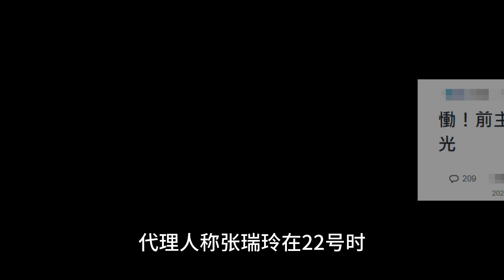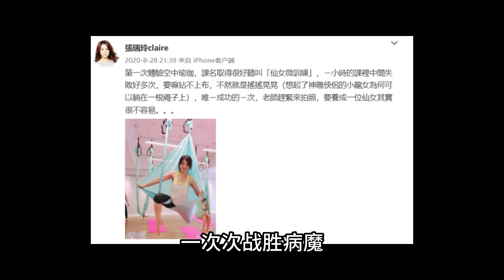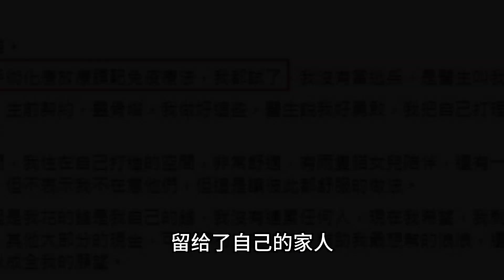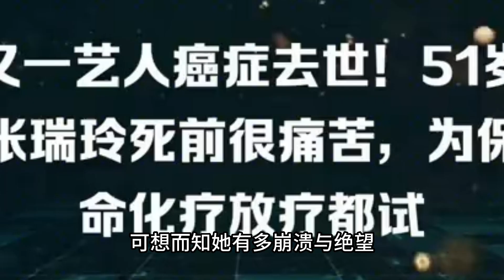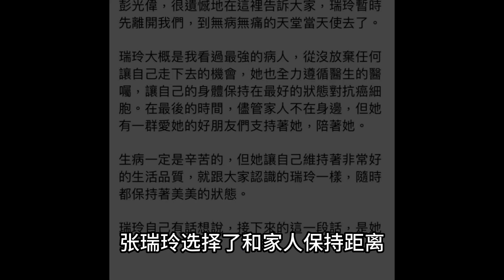最美中天主播離世！千字遺書曝光太駭人！家人謊話連篇不敢露面，死亡疑團不斷升級，真相藏不住了!一覽無娛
最美中天主播離世！千字遺書曝光太駭人！家人謊話連篇不敢露面，死亡疑團不斷升級，真相藏不住了!主持界又傳噩耗！讓無數人的心跟著疼痛，不敢相信這個事實。 10月27日，有媒體報導，新聞主播張瑞玲不幸去世，終年51歲，她的代理髮言人在網上公佈了這一噩耗，受到網友關注。隨之到來的言論，就是年僅51歲的張瑞玲為何突然去世？為何死訊被足足隱瞞了四天，背後的原因是什麼？其家人為何如今都不肯露面？現千字遺書曝光，內容讓人細思極恐！